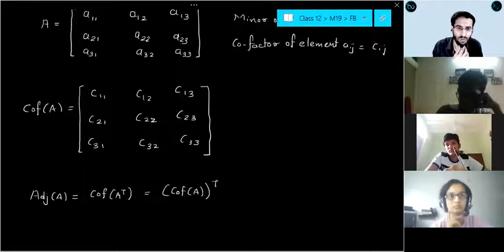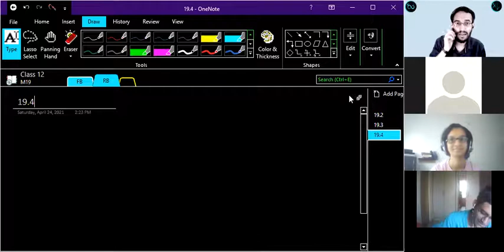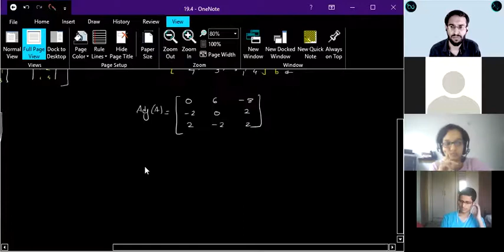M19 Matrices & Determinants| Adjoint of a Matrix | Concept and Shortcut method with example